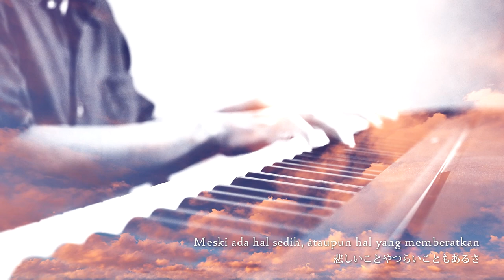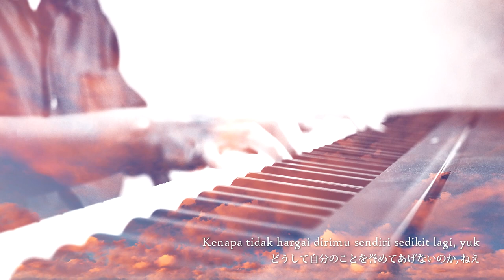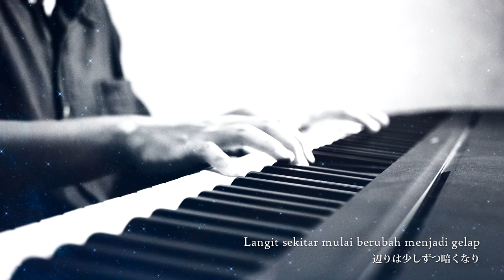JKT48 - Apakah Kau Melihat Mentari Senja?/Yuuhi wo Miteiru ka? ~ 夕陽を見ているか? [COVER BY SKYROAMER]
A cover of JKT48's song "Apakah Kau Melihat Mentari Senja?/Yuuhi wo Miteiru ka?" performed by SKYROAMER.